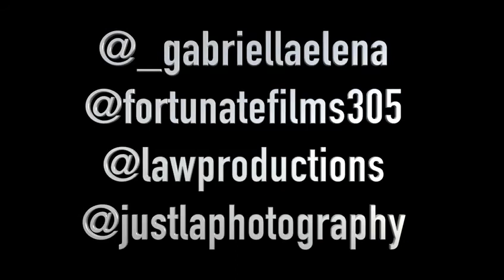I’m A Artist First | Gabriella Elena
My passion for makeup goes deep. 10 years in the game and I’m still going strong. Thank you so your support and I can’t wait to show y’all what’s in store💖

Videographers: @lawproductions & @fortunefilms